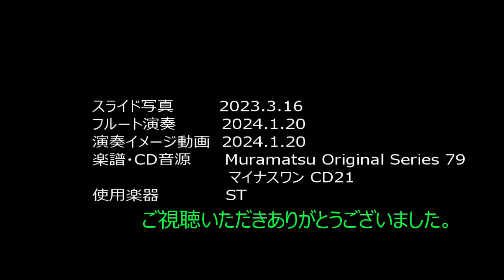「雲の向こうはいつも青空」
安田芙充央作曲。米国の小説家ルイーザ・メイ・コットの有名な言葉をタイトルにつけたとのこと。
「どんな人も色々抱えていることはあるけれど、そのさきに広がる青空は素晴らしい。
今は少し雲に邪魔されているだけ．．．（楽曲の紹介文から引用）」
写真は房総半島の亀山湖の風景を掲載しました。

"The sky is always blue beyond the clouds"
Composed by Fumitsu Yasuda. The title is based on a famous quote by American novelist Louisa May Cott.
"Everyone has various things going on, but the blue sky that opens before them is wonderful.
Right now it's just a little obstructed by clouds. ．． ．． (Quoted from the music score's introduction)
The photo shows the scenery of Lake Kameyama on the Boso Peninsula.